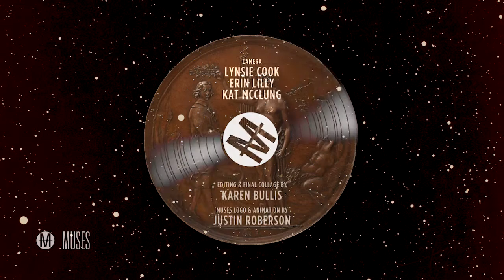MUSES (ep3) "The Ballad of Charles Templeton" by Probably Naked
Welcome to Muses! Our guest this week is the band Probably Naked, composed of Nolan Cornelius, Jacob Keith and Josiah Freeman. Their first song is "The Ballad of Charles Templeton" about a man in the 1940's and 50's who was a Christian evangelist by the name of Charles Templeton.

Created and Hosted by: D'Vontay Banks
Featuring: Probably Naked with Nolan Cornelius, Jacob Keith and Josiah Freeman.
Techinal Director: Juan Romero
Audio: Joshua Adams
Floor Director: Kat McClung
Camera: Lynsie Cook, Erin Lilly, Kat McClung
Teleprompter: Gianna Costanzo
Edited by: Karen Bullis

MUSES Logo and Animation by: Justin Roberson

Faculty Advisors: Karen Bullis, David Ellison, Steve Sawyer
Special Thanks: David von Palko